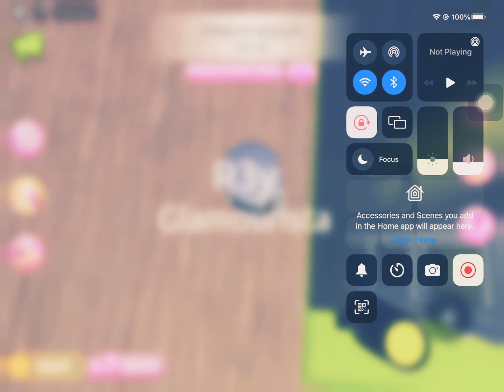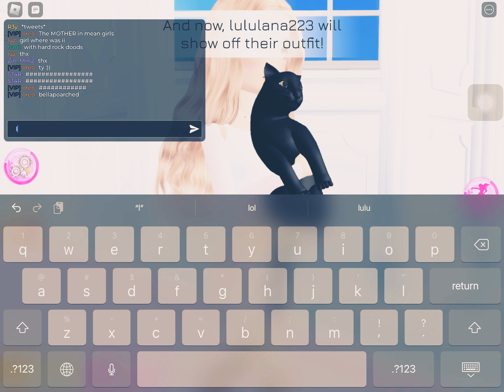playing dti brat update (i dare u watch till the very end to see m outro(s)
Hii

What’s the name to call me? Cherry!
Do i post inappropriate vids? Noo!

Do i do tutorials?  Not rlly

my chapters!

0:00 : Start/intro!
0:10 : i guess exploring
1:00 : making outfit
4:09 : voting

*tweets* thanks for reading :))